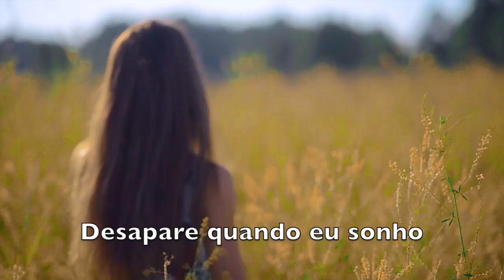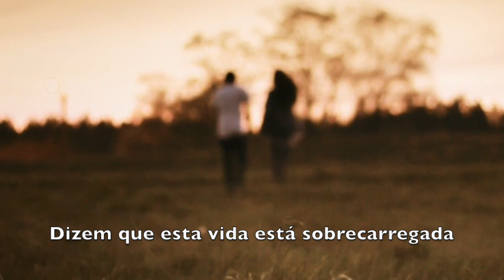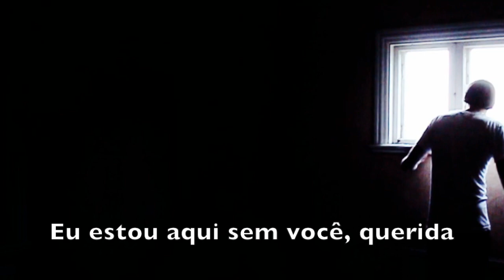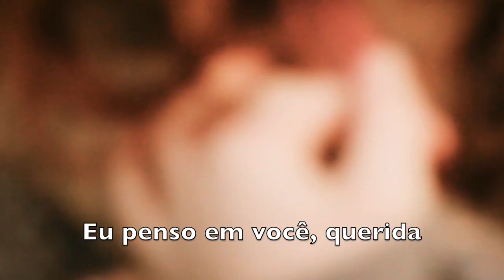♬♪♫ 3 Doors Down - Here Without You - Tradução & Legenda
♬♪♫ Eis uma canção que vai tocar o seu coração:♥  "Here Without You". (Aqui Sem Você)  é uma música da banda americana  de rock alternativo 3 Doors Down e foi lançada em agosto de 2003 como o terceiro single do álbum Longe do Sol. ♬♪♫

♪♫A canção cresceu em popularidade após o início da guerra no Iraque , e se tornou um hino para as tropas desdobradas e suas famílias e amigos no país.♪♫

♬♪Brad Arnold, o vocalista do 3 Doors Down, afirma que a principal fonte de inspiração para  a música foi sua esposa. A música é sobre estar longe de alguém e sentir falta dela... E  não é sobre quanto tempo se passou, é sobre a solidão que vem com a falta de alguém. É também um estado de paz que vem com o sonho da perda de um ente querido.♬♪

♬Ela foi usada na trilha sonora do filme Gol! 2: Vivendo o Sonho.♬♪

👉 Conheça o Blog (Vivendo Bem Feliz)

Here Without You( Lyrics)

They disappear now when I'm dreaming of your face

And tonight, it's only you and me

The miles just keep rolling

And tonight, girl, it's only you and me

It gets hard, but it won't take away my love
And when the last one falls, when it's all said and done